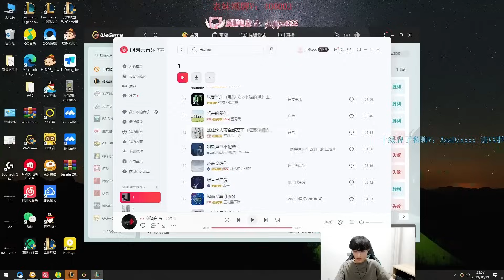Beifeng: When Rank1 Qiyana Visit Emerald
qiyana vs zed e1 short review